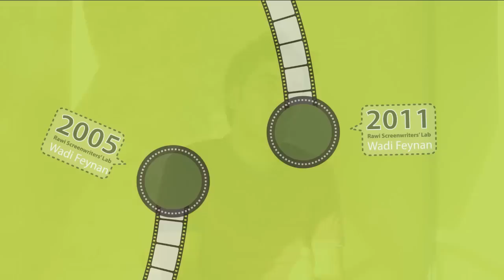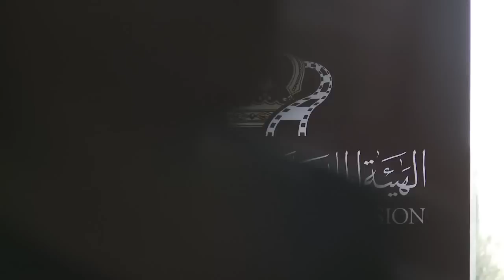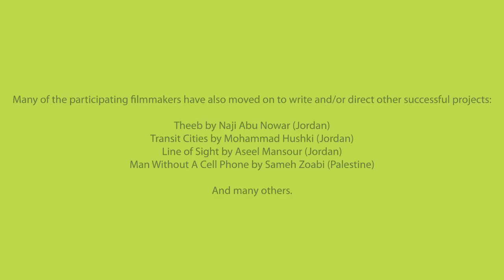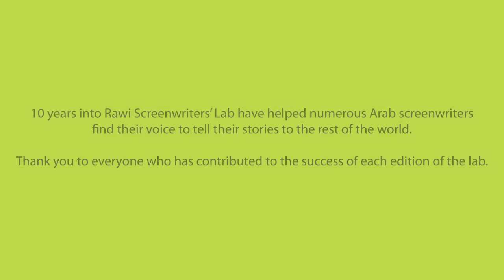The Journey of RAWI 2005 2014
Over the past nine years, Rawi supported over 66 emerging screenwriters. Completed projects by Rawi’s Alumni include: POMEGRANATES AND MYRRH by Najwa Najjar, AMREEKA by Cherien Dabis, SON OF BABYLON by Mohamed Al Daradji, THE FIFTH STRING by Selma Bargach, MY BROTHER THE DEVIL by Sally El Hosaini, DETROIT UNLEADED by Rola Nashef and WADJDA by Haifaa Al-Mansour. Learn about other participants by visiting

شارك في ورشات "راوي" التسعة السابقة أكثر من 66 كاتب سيناريو. ومن المشاريع السينمائية التي أنتجها خرّيجو ورشات "راوي": "المر والرمان" لنجوى النجار، "أمريكا" لشيرين دعيبس، "ابن بابل" لمحمد الدراجي، "الوتر الخامس" لسلمى برغش، "أخي الشيطان" لسالي الحسيني، "ديترويت خالية من الرصاص" لرلى ناشف و "وجدة" لهيفاء المنصور. لمزيد من المعلومات حول المشاركين في ورشات العمل، يرجى تصفح